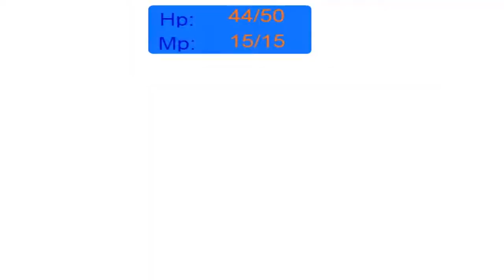The Adventure of Guy RPG